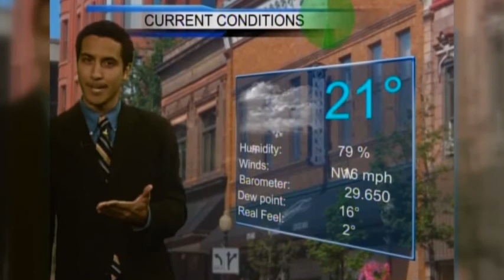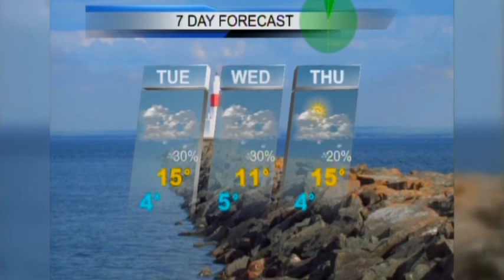Upper Peninsula Weather Forecast 2/8-9